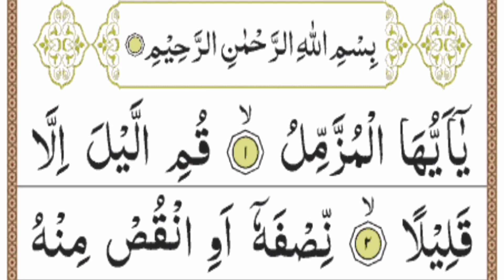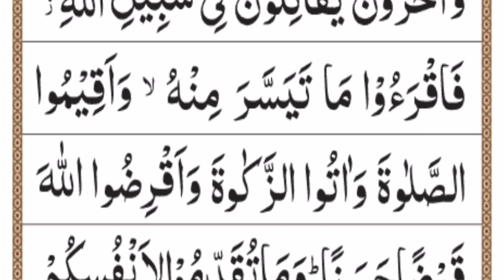Surah_Al_Muzammil_ | best Recitation | By QariAbdulhafeezAbid | With Arabic Text (HD)73 سورۃ المزمل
Musab islamic media